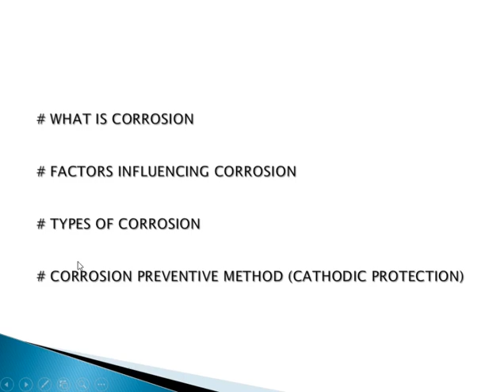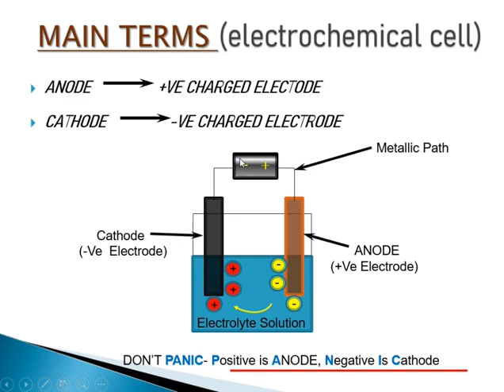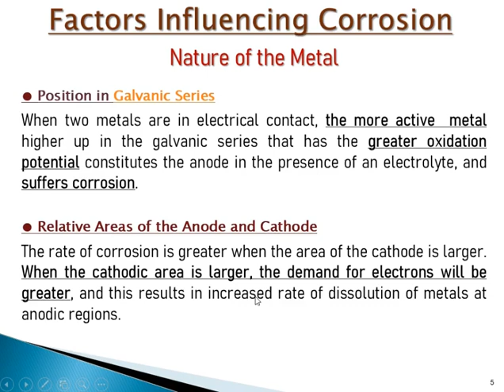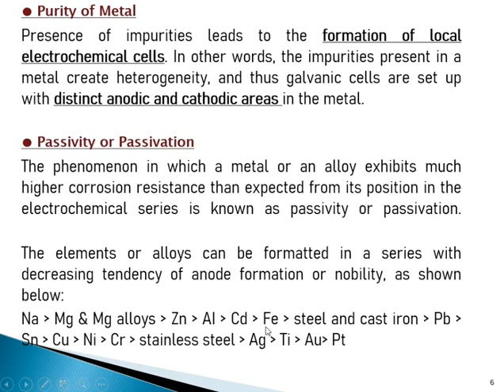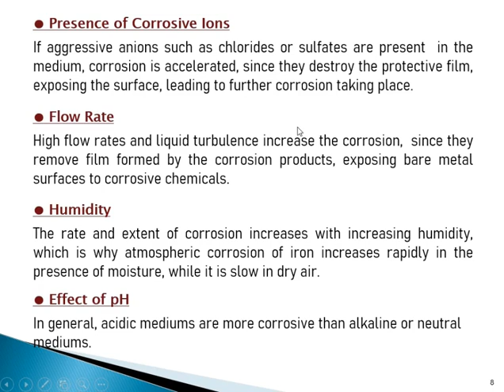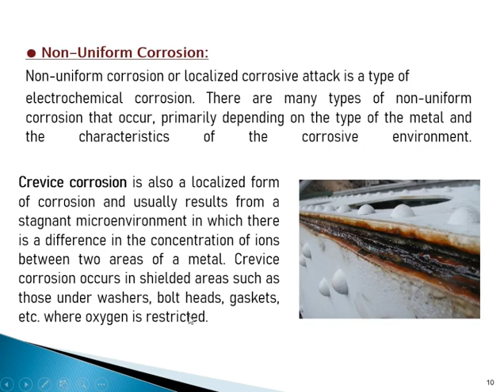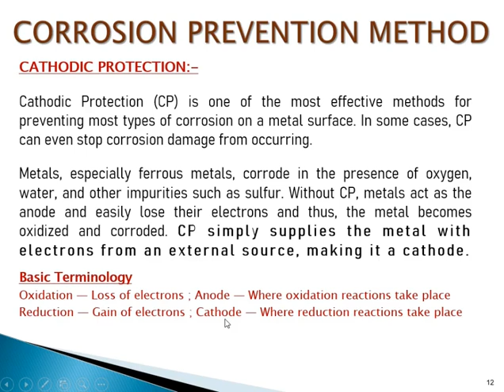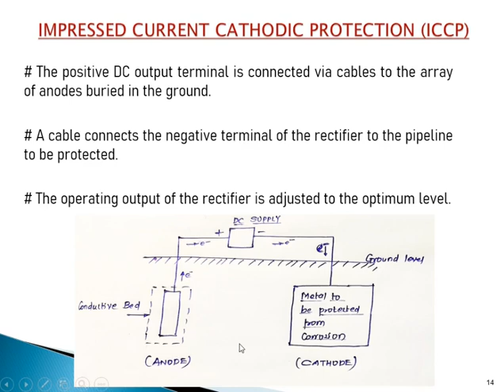Cathodic Protection (Hindi) कैथोडिक प्रोटेक्शन क्या है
00:00 Introduction about Cathodic Protection
01:30 Different topics covered in video
01:50 What is Corrosion
04:37 Factors influencing Corrosion
11:53 Types of Corrosion
13:56 Corrosion preventive Method (Cathodic Protection)
16:48 Types of Cathodic Protection (Sacrificial Anode Method and Impressed Current Cathodic
            Protection.

TYPES OF CORROSION
● Uniform Corrosion:
Uniform corrosion is the most common form of corrosion and causes the most metal loss, often leaving behind a scale or deposit.
Ex:-Atmospheric Corrosion, Corrosion in Water, High Temperature Corrosion
● Non-Uniform Corrosion:
Non-uniform corrosion or localized corrosive attack is a type of
electrochemical corrosion. There are many types of non-uniform corrosion that occur, primarily depending on the type of the metal and the characteristics of the corrosive environment.
Crevice corrosion is also a localized form of corrosion and usually results from a stagnant microenvironment in which there is a difference in the concentration of ions between two areas of a metal. Crevice corrosion occurs in shielded areas such as those under washers, bolt heads, gaskets, etc. where oxygen is restricted.
PITTING CORROSION:-. Pitting is a localized form of corrosion, in which either a local anodic point, or more commonly a cathodic point, forms a small corrosion cell with the surrounding normal surface. Once a pit has initiated, it grows into a “hole” or “cavity” that takes on one of a variety of different shapes.
STRESS CORROSION CRACKING Stress corrosion may result from external stress such as actual tensile loads on the metal or expansion/contraction due to rapid temperature changes. It may also result from residual stress imparted during the manufacturing process such as from cold forming, welding, machining, grinding, etc.

CORROSION PREVENTION METHOD
CATHODIC PROTECTION:-
Cathodic Protection (CP) is one of the most effective methods for preventing most types of corrosion on a metal surface. In some cases, CP can even stop corrosion damage from occurring.
Metals, especially ferrous metals, corrode in the presence of oxygen, water, and other impurities such as sulfur. Without CP, metals act as the anode and easily lose their electrons and thus, the metal becomes oxidized and corroded. CP simply supplies the metal with electrons from an external source, making it a cathode.
Basic Terminology
Oxidation — Loss of electrons ; Anode — Where oxidation reactions take place
Reduction — Gain of electrons ; Cathode — Where reduction reactions take place

TYPES OF CATHODIC PROTECTION
1. SACRIFICIAL ANODE METHOD:-
When two metals are electrically connected to each other in a electrolyte e.g. seawater, electrons will flow from the more active metal to the other, due to the difference in the electrical potential.
When the most active metal (anode) supplies current, it will gradually dissolve into ions in the electrolyte, and at the same time produce electrons, which the least active (cathode) will receive through the metallic connection with the anode. The result is that the cathode will be negatively polarized and hence be protected against corrosion.
IMPRESSED CURRENT CATHODIC PROTECTION (ICCP)
# The positive DC output terminal is connected via cables to the array of anodes buried in the ground.
# A cable connects the negative terminal of the rectifier to the pipeline to be protected.
# The operating output of the rectifier is adjusted to the optimum level.